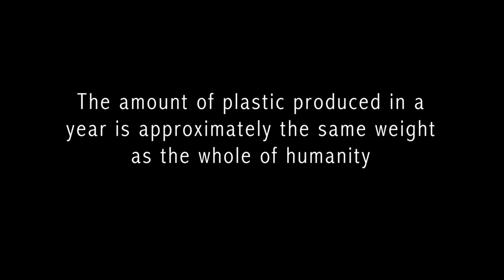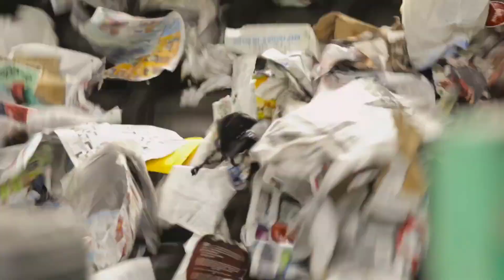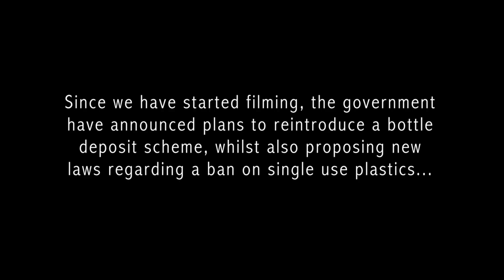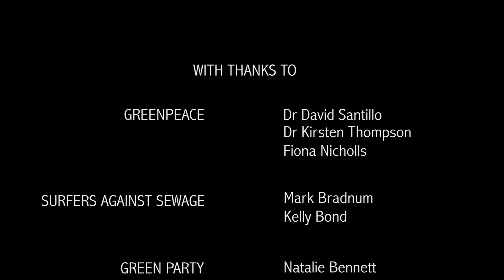Artificial Ocean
Over the most recent decades, humans have dumped tons upon tons of plastic into the ocean. The most devastating element of this pollution is that plastic takes thousands of years to decay. Plastic is not a substance that the earth can digest. Artificial Ocean is a documentary exploring the impact plastic is having on our oceans and marine life.

Special Thank You to members of Greenpeace, Greenpeace media archive, Surfers Against Sewage, the Green Party, Sea shepherds  and Sheffield SU.

DIRECTED AND PRODUCED BY EVIE TROY
CO-PRODUCED AND EDITED BY HARRY BROADY
CINEMATOGRAPHY BY JOSEPH CLEOBURY-JONES